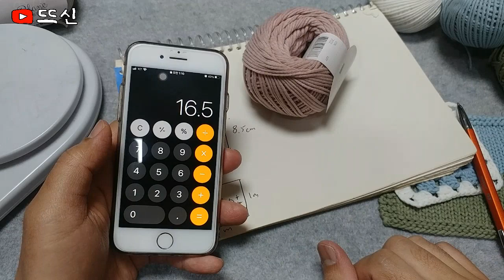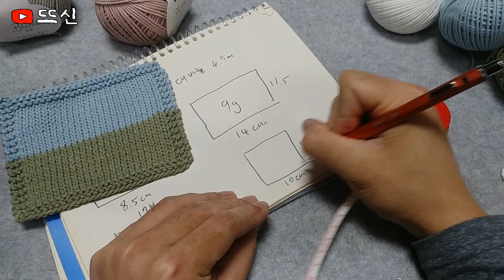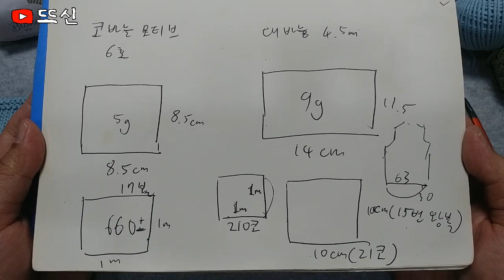따끈따끈한 봄 신상 뜨개실 리뷰 - 블랑 (코나 얇은 버전)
- 영상타임 -

00:00 영상시작
00:15 뜨신칭구들 앙횽
01:15 실 속에 솜 확인
02:05 혼용률 확인
02:35 중량과 길이 확인
02:40 코바늘 대바늘 추천 바늘 사이즈
03:10 불태워보기
04:20 로미오 랑 실 두깨 비교
04:50 그레니스퀘어 모티브 시작
05:25 코바늘로 뜨면서 느낌 설명
06:38 모티브 완성

07:30 올리브 색상으로 대바늘 시작
07:50 대바늘 막코 잡기
08:35 겉뜨기 시작
08:55 컨티넨탈 배색
09:40 대바늘 스와치 완성
09:55 스팀 다림질
10:55 다림질 완료 후 리뷰
11:40 모티브 사이즈 중량 확인
13:00 블랭킷 만들때 필요한 중량 계산해보기
15:10 대바늘 사이즈 중량 확인
16:15 게이지 내는법 살짝 배우기
18:55 스톱 하고 필기한거 확인
19:15 코나실과 신축성 비교
19:50 코바늘과 대바늘 리뷰하며 뜰만한 작품 추천
22:17 뜨신칭구들 앙횽